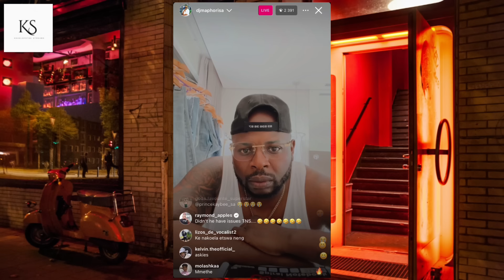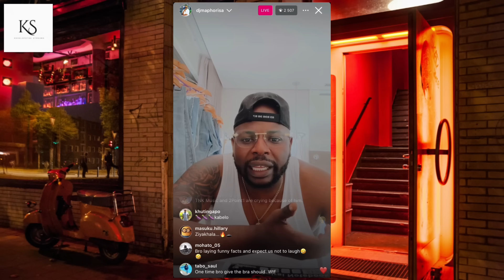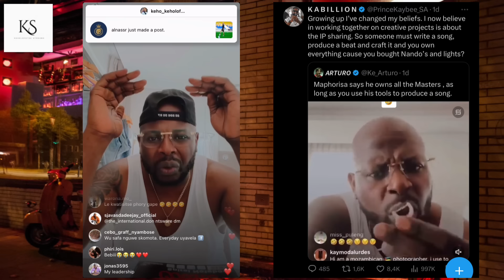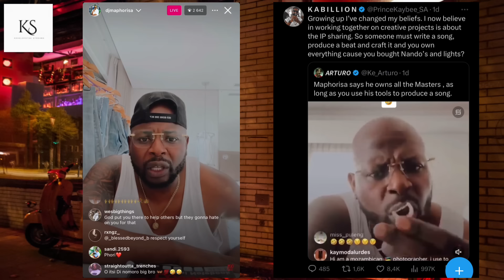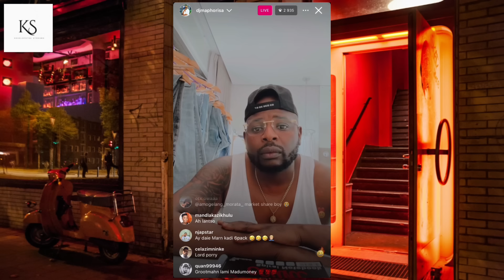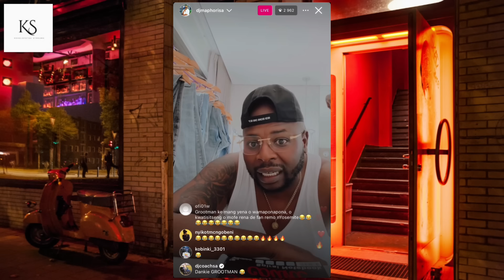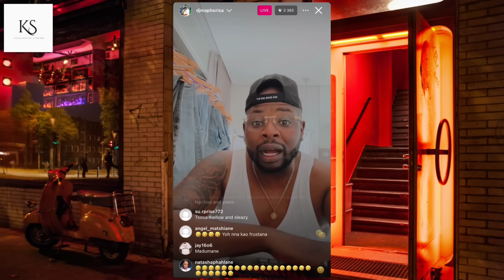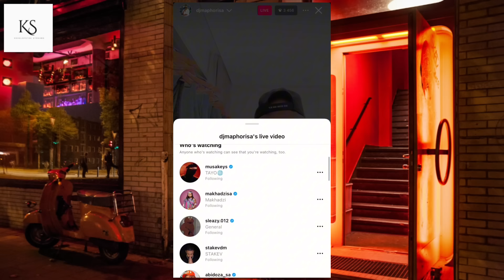DJ MAPHORISA: Prince Kaybee Ran Out Of Ideas! Now He’s a P**NSTAR!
News Updates On The Latest Trending Topics On The Internet Today